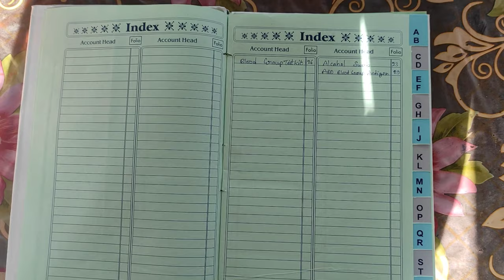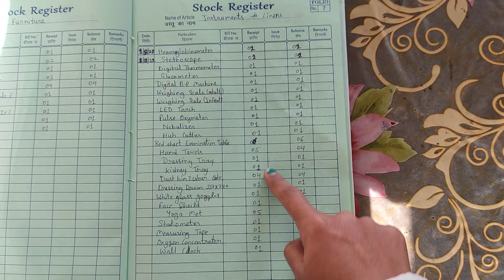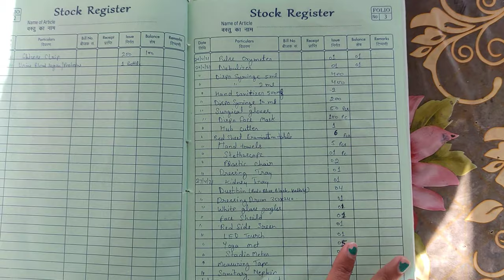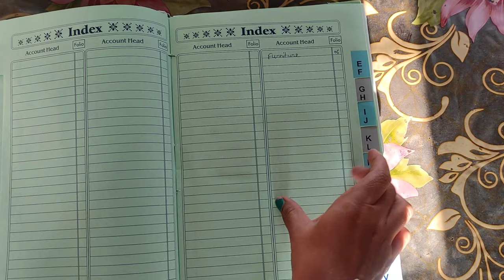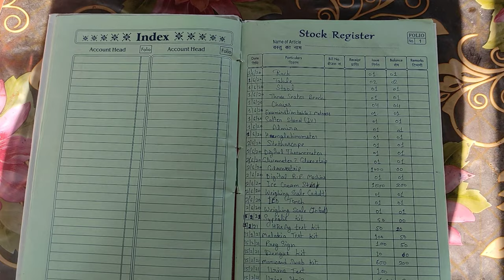Stock Register Format for HWC/CHO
Stock and issue register format for Community Health Officer's

Hey ! I am here with a new informative vedio about register format